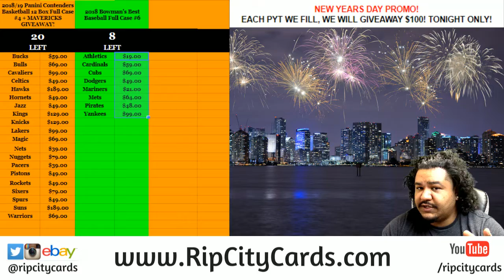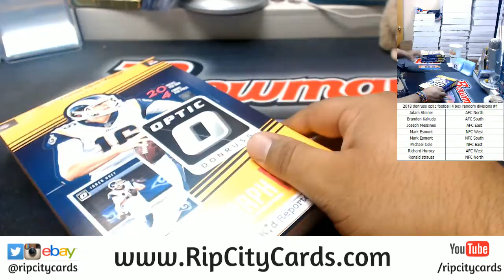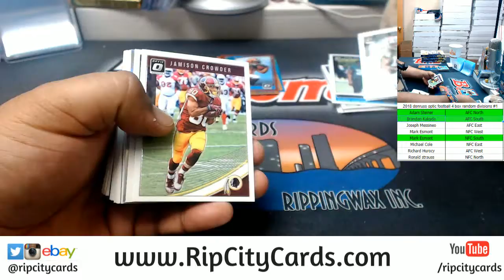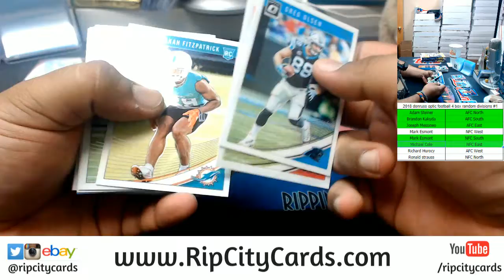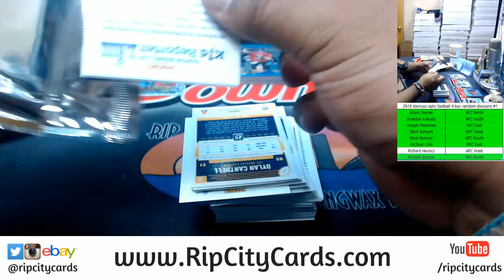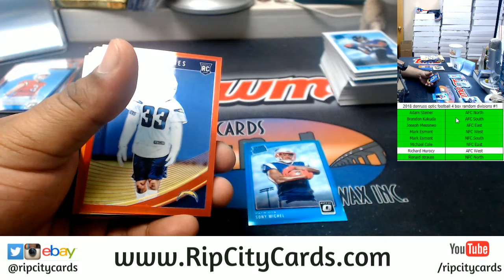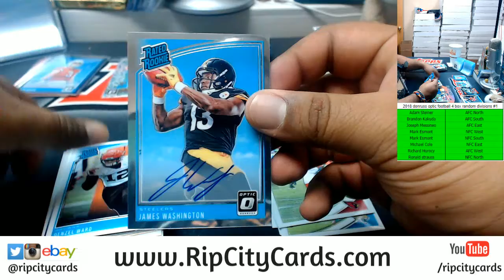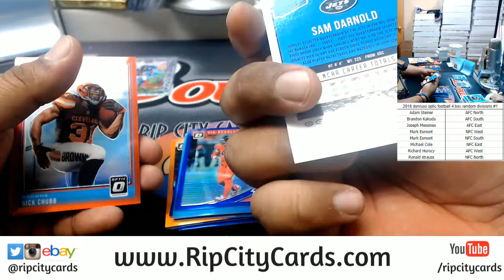2018 Donruss Optic Football 4 Box Random Divisions #1 RCC